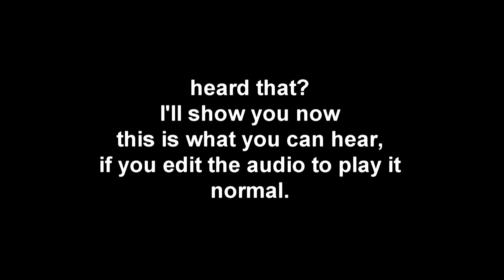Friday Night Funkin' NEW UPDATE [LEMON DEMON SECRET MESSAGE!]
I was playing this banger song a few times, and i noticed that something is off at the end, cuz i heard backwards speaking voice. So i edited the audio and there is the result.

As we know, lemon demon isn't in the new update, but in SPOOKEEZ we can hear him spoke to us. Maybe in the full game, or the next update he will return!